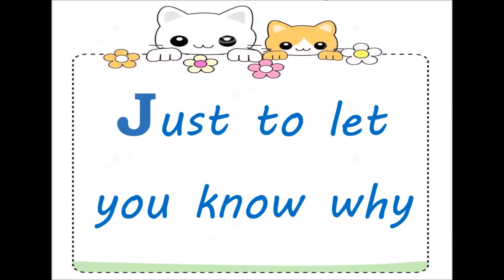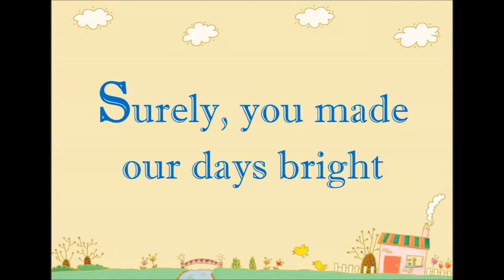Fanvid 01 - Happy Holidays, Joss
JossWayarPH made a simple fanvideo for Joss Wayar to greet him Happy Holidays...please enjoy our labor of love!